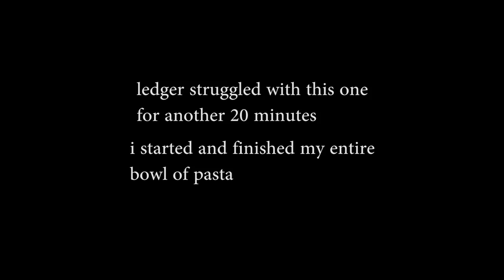WE'RE F*CKED 2016?!?! | Mr President (The Election is Almost Here...Yippee)